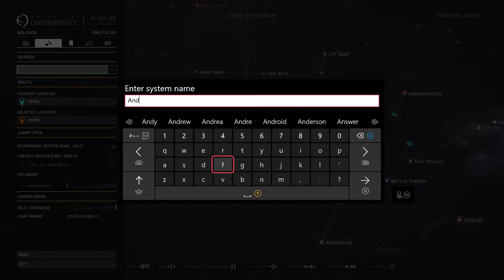Elite Dangerous Exploration #18 - Grinding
More cargo, more grinding, a little bit of fuel scoop practice